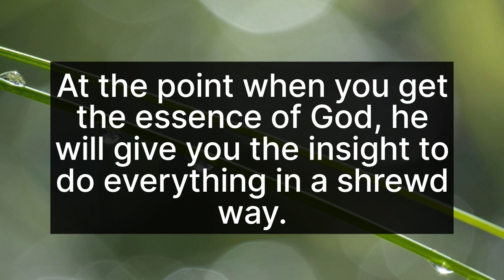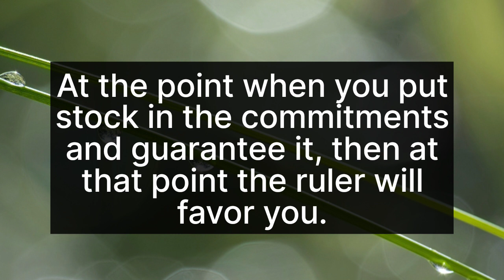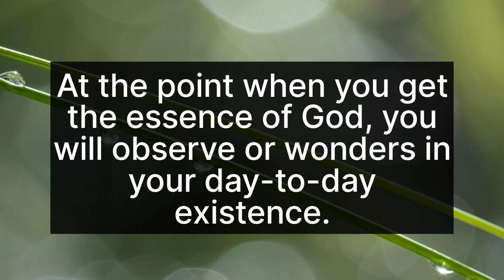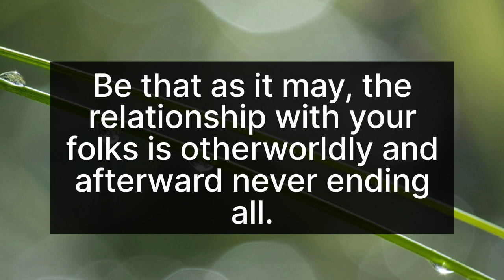🦋Someone is planning to make you rich but... || God message today || God says